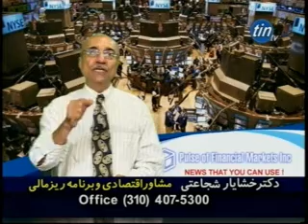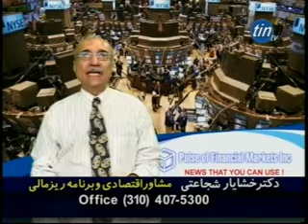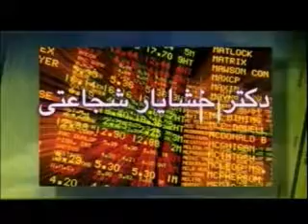Pulse of Financial Markets (07/16/13)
In Depth Financial News & Analysis by Dr. Khashayar Shojaati (Economic Advisor & Finanial Planner).